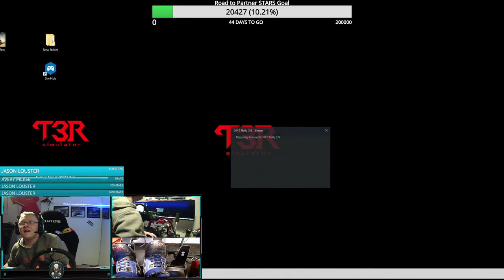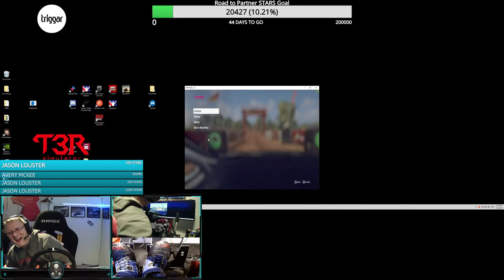Supreme Couch Driver Returns!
Hey guys we are trying to hit Partner with Fb. All we have left to do is, raise over 200,000 stars. I really think we can do it!

If you want to donate to the stream you can send stars.
All stars goes to bettering the Stream!
Equipment
Fanatec
Podium DD2 Wheel Base
Formula GT Steering wheel
BMW M3 GT2 Exact Replica wheel
P1 Steering wheel
V.3 Pedals
Clubsport Shifter
Clubsport Hand Brake
Motion Simulator
T3R Simulator USA 4 axis Motion
simulator
Streaming PC
PC
Intel I7- 9700k
RTX 2070
Elgato 4k60 Pro Mk2
49inch Curved 144hz monitor
Oculus Rift
IMB Racewearr@ SimFX Racing Mark Sykes Designs - esports Livery